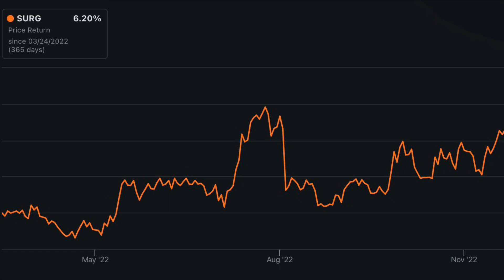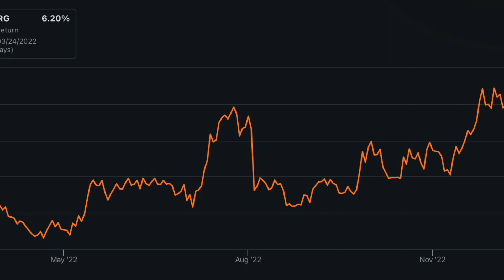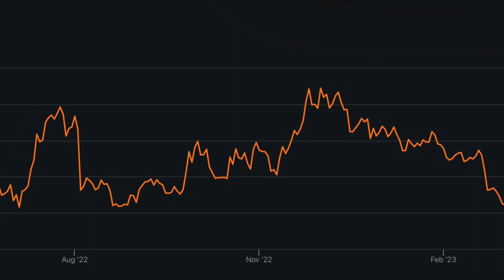$SURG Swing Trade This Stock RIGHT NOW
SurgePays Swing Trade This Stock RIGHT NOW. These are only tips for investing, please come to your own conclusions about the stock(s) mentioned in the video.  Morris is only a stuffed animated teddy bear, please do not take what he says as financial advice.

Morris Money Keywords:

stock market,
stock market steve,
stock market algorithm,
a stock market top for the ages,
a stock market game,
atp in stock market,
astrology in stock market,
stock market bitlife,
stock market by khan sir,
bse stock market course,
bse stock market status,
cash trading in stock market,
china stock market,
demo trading app for indian stock market,
stock market entry and exit strategies,
stock market everything you need to know,
stock market economics explained,